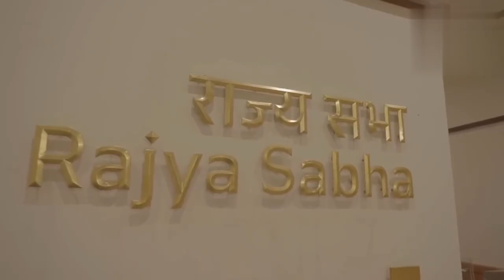हमारा नया संसद भवन | New parliament House for new India